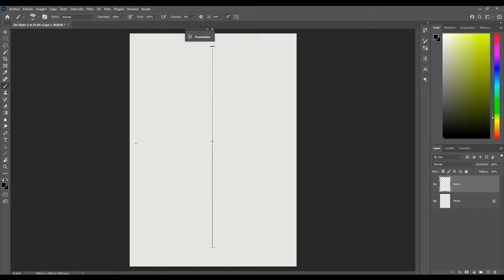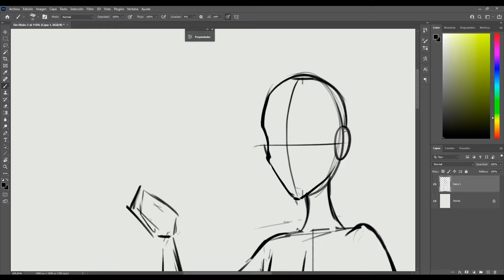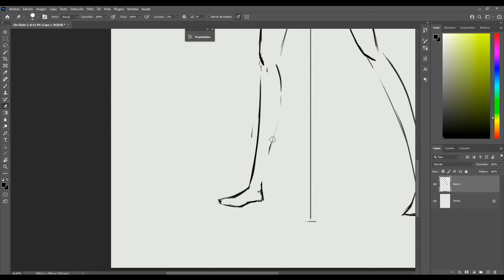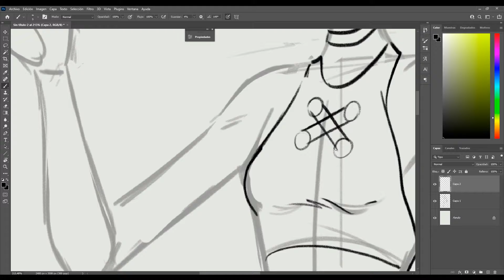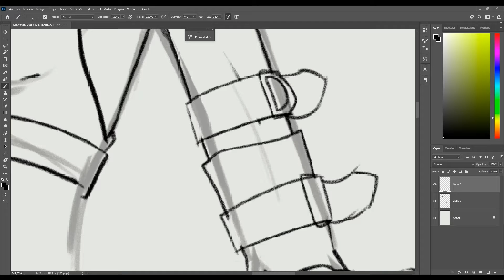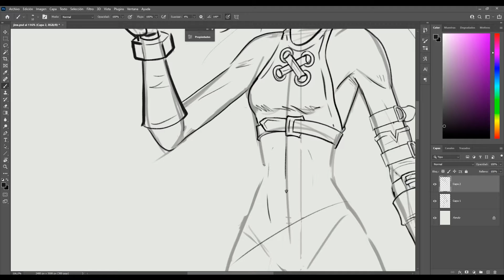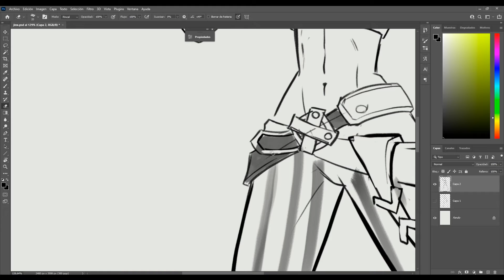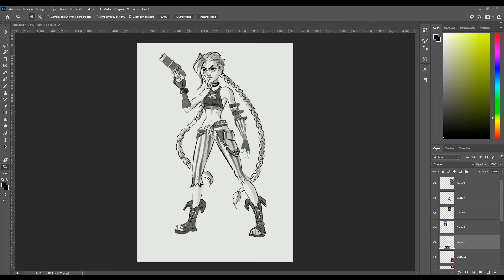Como dibujar a JINX de Arcane 💣🤟🏼 la popular serie de Netflix sobre League of Legends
En este videoturial veremos un método sencillo para dibujar a JINX de Arcane 💣🤟🏼 la popular serie de Netflix sobre League of Legends de manera fácil y sencilla.